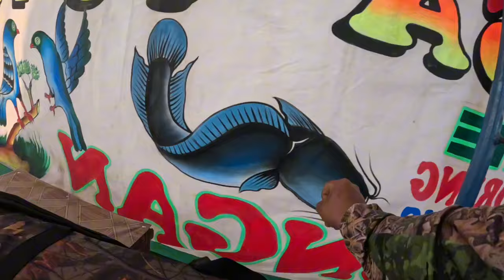Tiksay Sa Pemalang City, indonesia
daming dalag pala dito